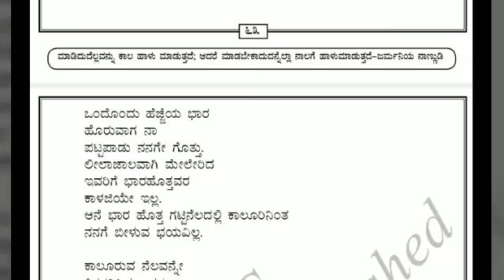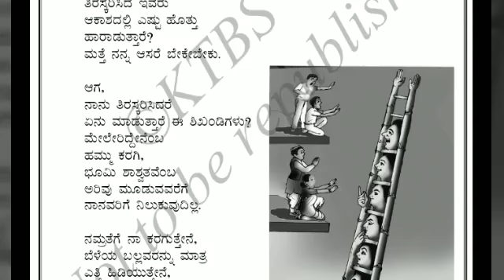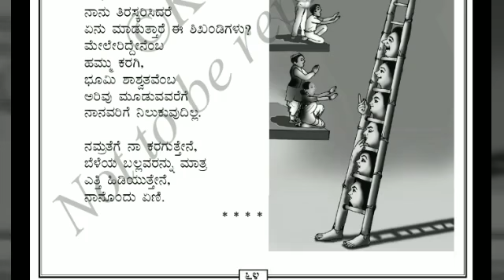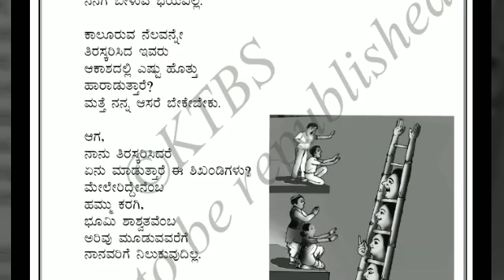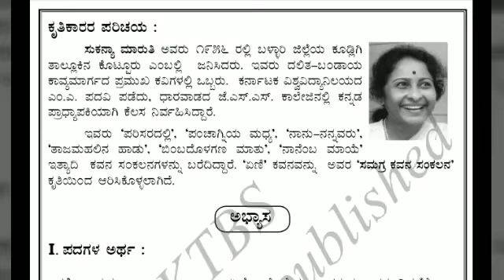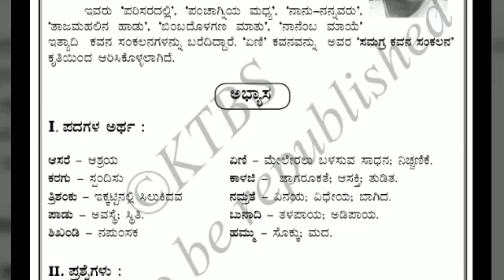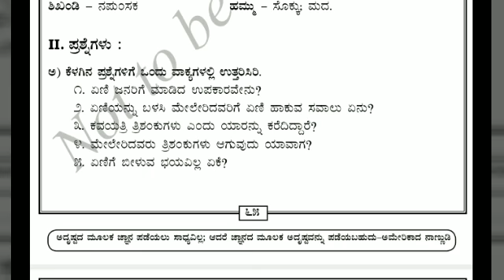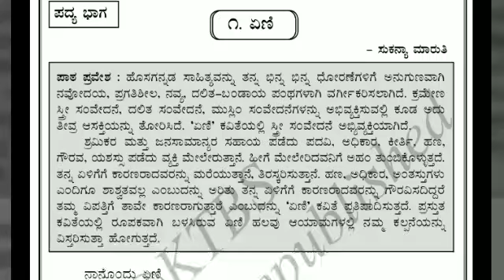10th poem | ಏಣಿ 10ನೇ ತರಗತಿಯ ದ್ವಿತೀಯ ಭಾಷೆ ಕನ್ನಡ ಪದ್ಯ -1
ಏಣಿ 10ನೇ ತರಗತಿಯ ದ್ವಿತೀಯ ಭಾಷೆ ಕನ್ನಡ ಪದ್ಯ -1

10ನೇ ತರಗತಿ ದ್ವಿತೀಯ ಭಾಷೆ ಕನ್ನಡ ಪಠ್ಯಪುಸ್ತಕ ಪದ್ಯ ಮತ್ತು ಪಾಠಗಳು play list link
ಲಿಂಕ್ ಅನ್ನು ಕ್ಲಿಕ್ ಮಾಡುವುದರ ಮೂಲಕ ವಿಡಿಯೋಗಳನ್ನು ವೀಕ್ಷಿಸಬಹುದು